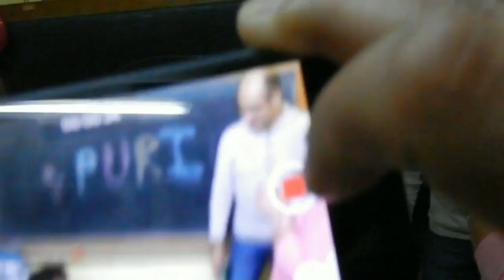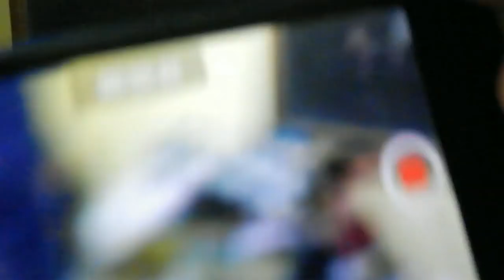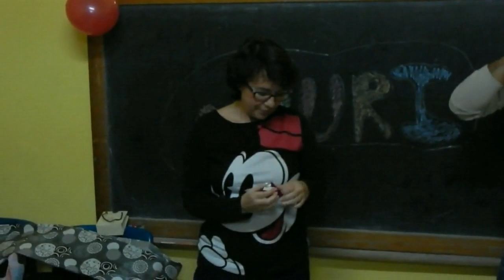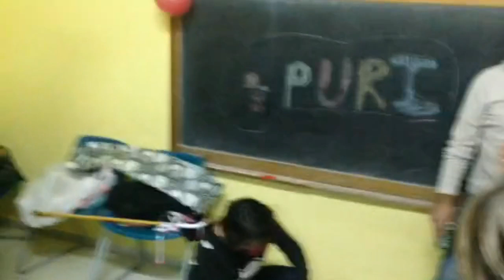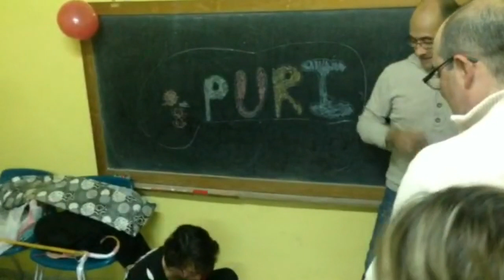2015 Madrid Cumple Puri